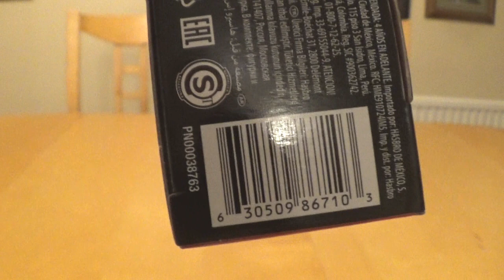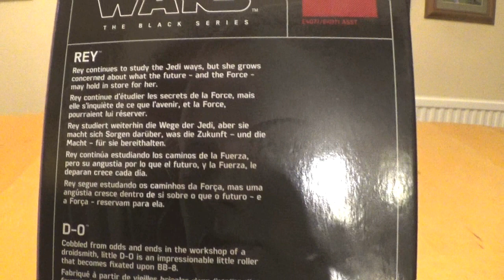Rey and D-O - Triple Force Friday - Hasbro Black Series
Its nearly time for Triple Force Friday and we have managed to get our hands on (It was given to Mark in the goody bag at the Pinewood live reveal event)  Rey and D-O from the Rise of Skywalker Hasbro Black Series collection.

So are they any good? Watch the video to find out.